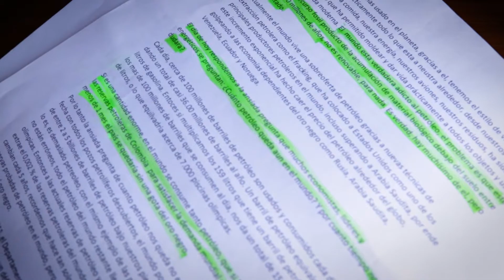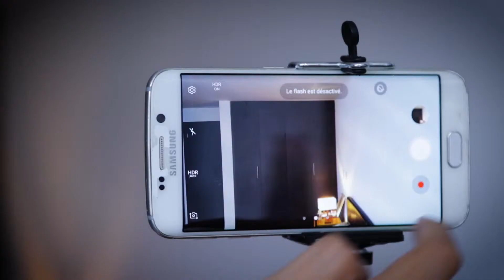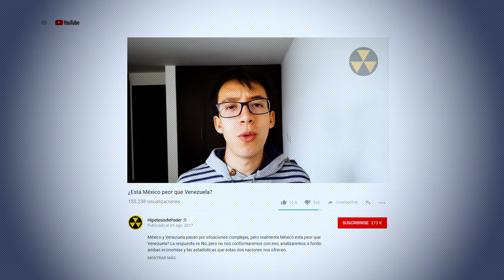Hipótesis de poder || Análisis, datos y reflexiones de los centennials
En este reportaje, conocerás sobre la propuesta llamada Hipótesis de Poder. Alejandro Rodríguez es un youtuber que habla de temas relevantes desde la mirada de l@s jóvenes. Conoce más sobre su historia personal.